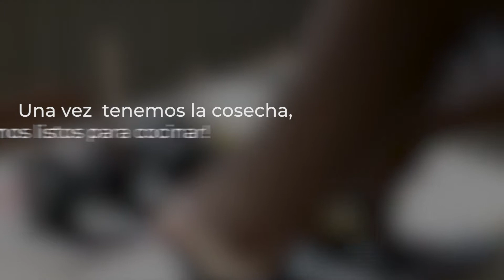Aquapioneers @ Escuela La Sagrera, Taller 4